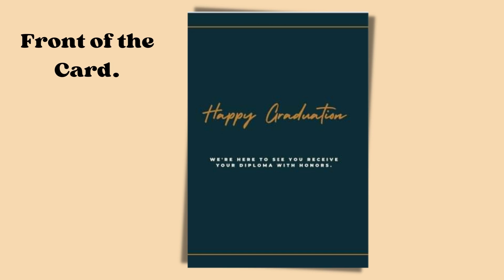FiBei Greetings - Graduation Card🎓.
Comes with FREE Sticker, and an Envelope, and We offer